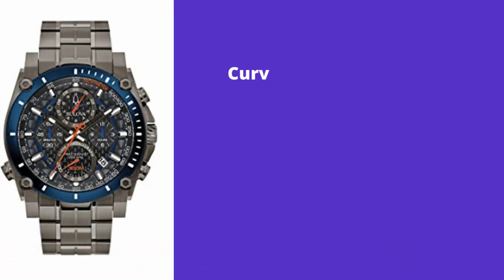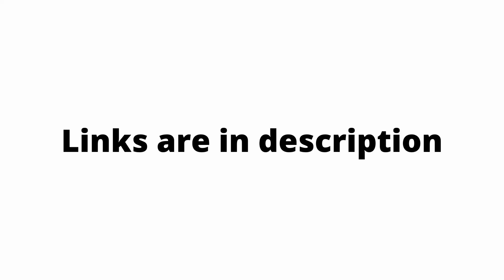Invicta gold watches for men 2022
1.Razer Blade 14 Gaming Laptop
2.ASUS ZenBook Pro Duo 15 OLED UX582 Laptop
3.MSI GS76 Stealth Gaming Laptop
4.Razer Blade 15 Gaming Laptop
5.GIGABYTE AERO 17 HDR XD
6.ASUS ROG Strix Scar 17 (2021) Gaming Laptop
7.Razer Blade Pro 17 Gaming Laptop
8.Latest Lenovo ThinkPad X1 Carbon Gen
9.ASUS ROG Zephyrus S15 Gaming Laptop
10.Razer Blade 15 Studio Edition Laptop